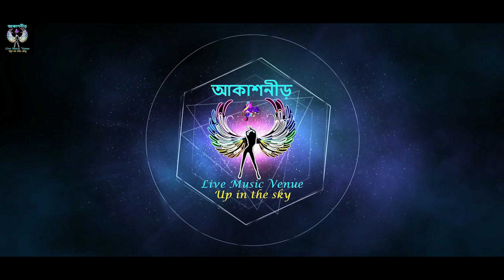Golemaale Golemaale Pirit Koiro Na I Arpita Chakraborty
Golemaale Golemaale Pirit Koiro Na I Arpita Chakraborty Live at Aakashneer
Real Time Live Streaming from Aakashneer Studio

Bangla Folk Song - Traditional Folk Song from Bengal region

Singer: Arpita Chakraborty
Leather Rhythm instruments: Rupam
Dotara, Banjo, other string folk instruments: Sonai
Drums n Percussion: Ujaan
Bass Guitar: Amrit Flute: Shubho

Light, Sound and Camera Design: Kalyan Brata Sarkar